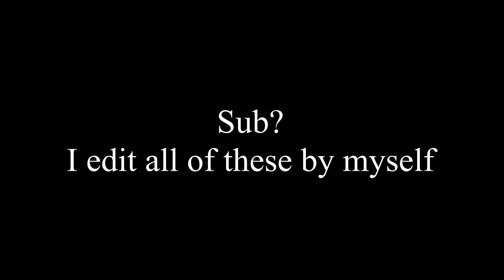Hattrick (Fortnite Montage)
song - hattrick by maiza
Tags (ignore):
 Are You Searching for: